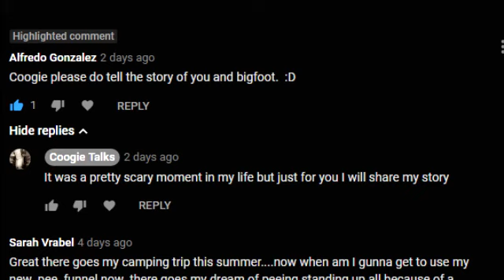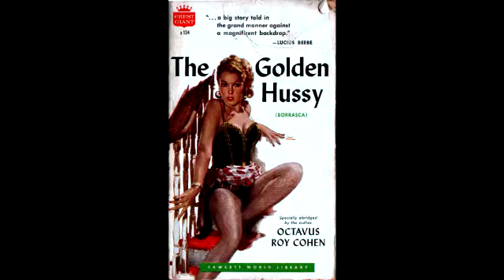In Search of BigFoot: Exploring the Chronicles of the Lost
Bigfoot: The chronicles of the lost is a documentary that will leave you captivated from start to finish. This gripping documentary shares shocking and violent encounters between Bigfoot and people, leaving you wondering what kind of creature lurks in the forests of North America. Are these encounters real? Or are they the work of crazed individuals? You'll never know for sure after watching Bigfoot: The chronicles of the lost!
there are stories of violent encounters between Bigfoot and people. Some have even blamed Bigfoot for serious attacks on humans and livestock such as kidnap, though Bigfoot is nowhere near as aggressive as the Yeti or other "wild men" of legend.

ab·duc·tion
/abˈdəkSH(ə)n/
noun
1.
the action or an instance of forcibly taking someone away against their will.